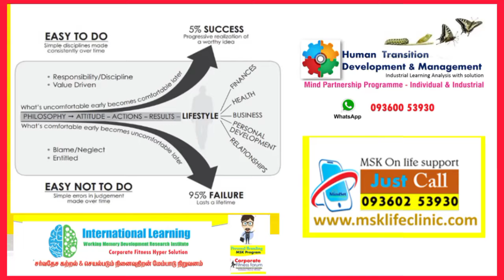உடல் நலத்திற்கு மன அழுத்தத்தை நீக்க வேண்டும்... corporate psychologist MSK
உடல் நோயை உண்டாக்கும் மன அழுத்தம்...  corporate psychologist MSK

அடிக்கடி உடல் பாதிப்பும், உடல் நோயும் வந்துகிட்டே இருக்குதுனா அவங்களுக்கு மனதில் அழுத்தங்கள் ஏற்பட்டிருக்கும் அப்ப இந்த மன அழுத்தங்கள் வாழ்க்கை சார்ந்த சிக்கலில் அதாவது தன்னுடைய குழந்தைகளைப் பற்றியோ தன்னுடைய பெற்றோர்களைப் பற்றியோ தன்னுடைய பொருளாதாரத்தை பற்றியோ சமூகத்தில் ஒரு அந்தஸ்து இல்லாததை பொருத்தோ அப்ப இது போன்ற பாதிப்பிலிருந்து மன அழுத்தத்திலிருந்து விடுபட்டு இயல்பான வாழ்க்கை வாழ்வதற்கும், உடல் நலத்தை பேணிக்காற்பதற்கு நான் உளவியல் பகுப்பாய்வு மற்றும் உளவியல் சிகிச்சைகள் MSK mindset college therapy